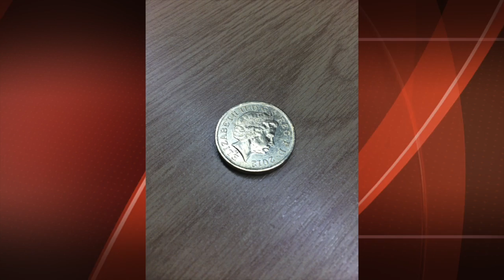News Buzz Thirteenth Edition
In this week's News Buzz, the new measures on gambling by the government have been welcomed by The Salvation Army, a multi-agency major incident training exercise in East London and and more.